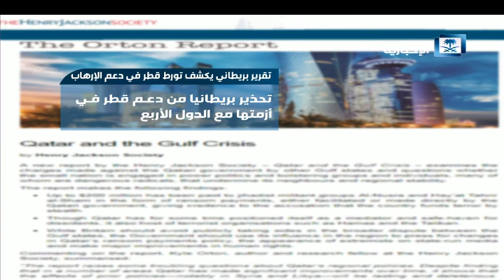تقرير بريطاني يكشف تورط قطر في دعم الإرهاب